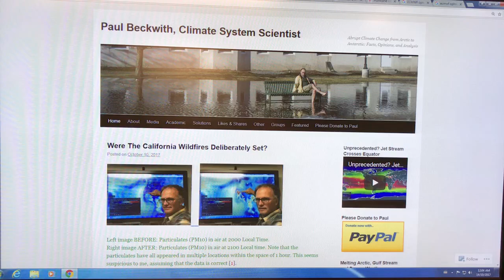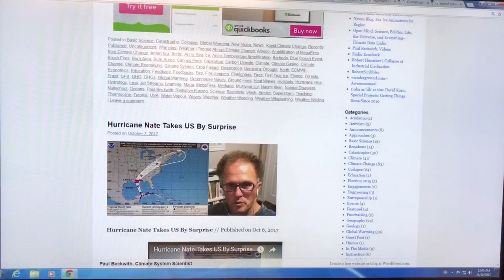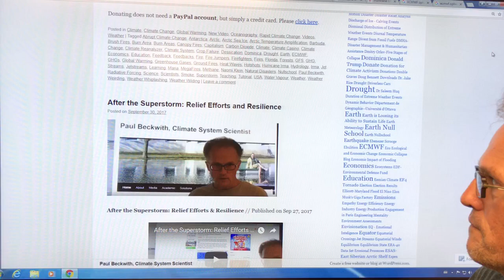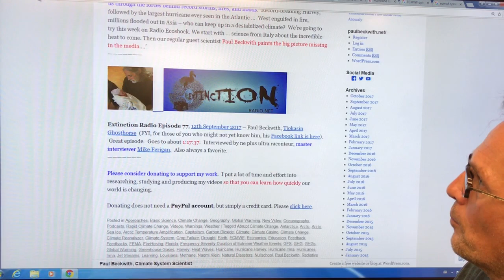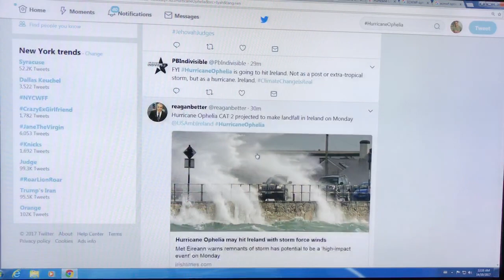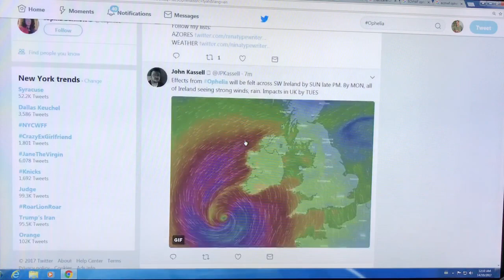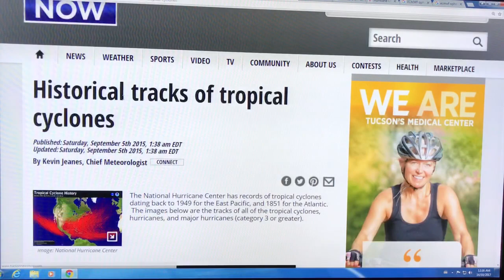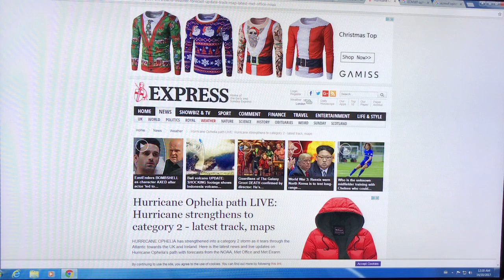Hurricane Ophelia Heads To Ireland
Enormous consequences of abrupt climate change are coming home to roost. Here I discuss the latest strangeness in our Climate Casino, namely Hurricane Ophelia that is making a beeline towards Ireland & the UK.

Very high ocean temperatures are allowing hurricanes like Ophelia to move farther northward and maintain their strength. Slower and wavier jet streams are stalling hurricanes (Harvey), and huge atmospheric energy release are causing very large & powerful superstorms (Irma, Maria). All because of abrupt climate change greatly warming the Arctic.